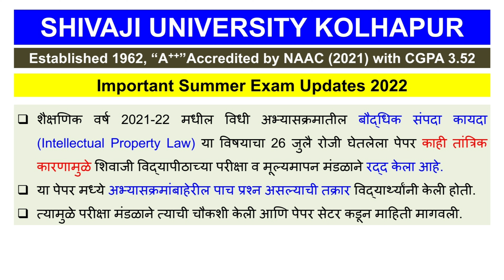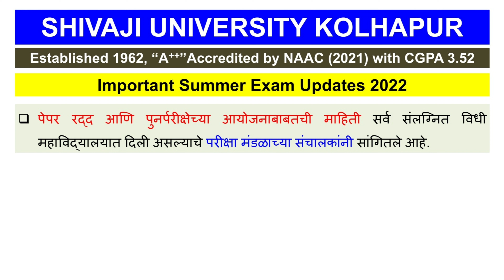Important Summer Exam for Law | Exam Updates | Reexam Intellectual Property Law Shivaji University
शैक्षणिक वर्ष 2021-22 मधील विधी अभ्यासक्रमातील बौद्धिक संपदा कायदा (Intellectual Property Law) या विषयाचा 26 जुलै रोजी घेतलेला पेपर काही तांत्रिक कारणामुळे शिवाजी विद्यापीठाच्या परीक्षा व मूल्यमापन मंडळाने रद्द केला आहे.
त्यामुळे सर्व विद्यार्थ्यांना पुन्हा परीक्षा देण्याची संधी देण्याचा निर्णय घेण्यात आला आहे.
त्यानुसार येत्या सोमवारी दिनांक 29 ऑगस्ट 2022 रोजी दुपारी 1 ते 2 या वेळेत ऑफलाईन MCQ स्वरूपात विद्यार्थ्यांची पुनर्परीक्षा होणार आहे. या परीक्षेनंतर कोणत्याही कारणास्तव गैरहजर राहणाऱ्या विद्यार्थ्यांची पुनर्परीक्षा होणार नाही.